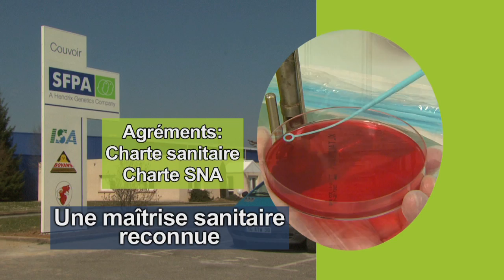Films entreprises, Xeline production Nantes Angers film vidéo d'entreprises.Vidéo d'entreprises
Nantes Agence production films d'entreprises films institutionnels Loire Atlantique Nantes Saint Nazaire Angers .